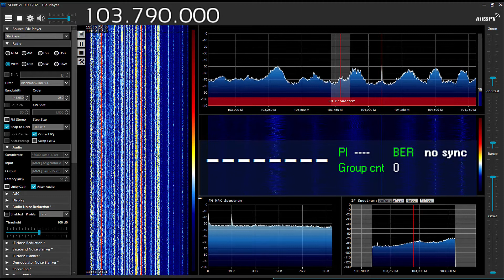E-Skip 103.8 BBC Radio Solent for Dorset, Bincombe Hill (UK) - Baeza (Spain) 1410 km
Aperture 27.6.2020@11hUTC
Directive 4 elements 6,5dB horizontal polarization
SDR#+RDSSpy SDRPlay RSP1A